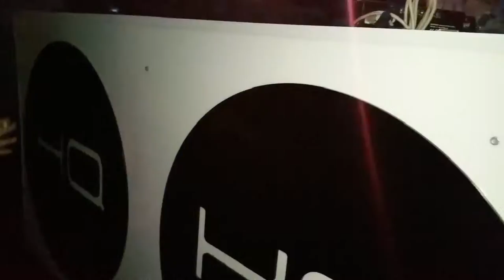The Heaven Reunion - Mr S. 26/12/2016